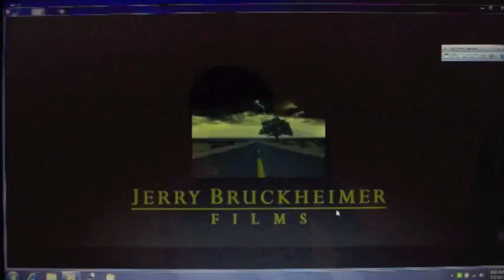SONY VAIO EJ15 1080P Video test RingHK.com